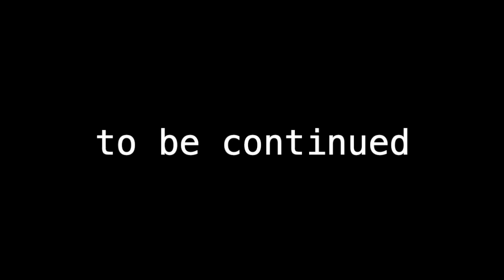Обелиск Михаэла Коцаба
Oleg - Makarra - Klamárec